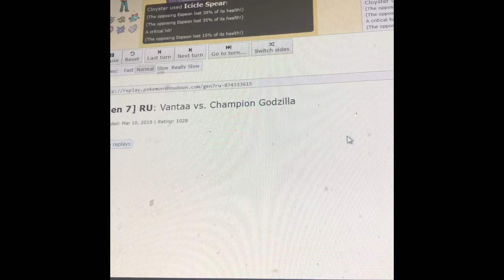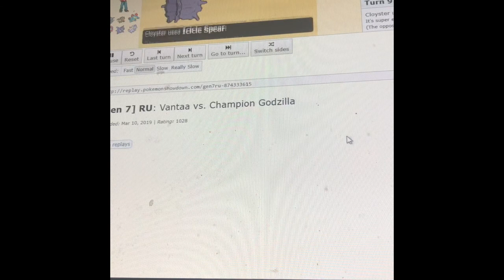Pokémon showdown (Why cloyster is awesome)